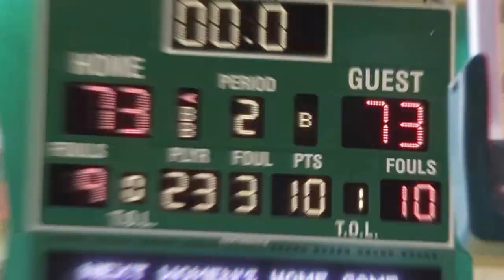Manhattan MBB V Marist 1/12/14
A taste of the action from the Manhattan College Men's Basketball game versus Marist in MAAC Play at Draddy Gym on 1/12/14